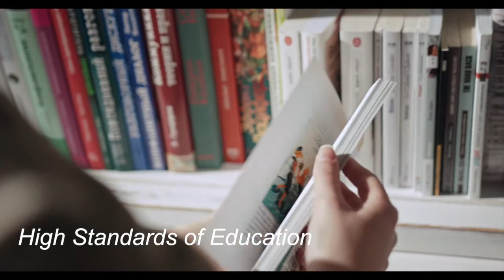Global Talent Taskforce - Australian Visa (Company Stream) Is your Company Eligible?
This video depicts Global Talent Taskforce - Australian Visa (Company Stream) Is your Company Eligible? Things You MUST KNOW when applying for Global Talent Visa (Distinguished talent visa SC858 Stream) (fastest way to apply for Australian permanent residency).
Note: DTV application is via SC858 Visa (SC124 has been abolished)